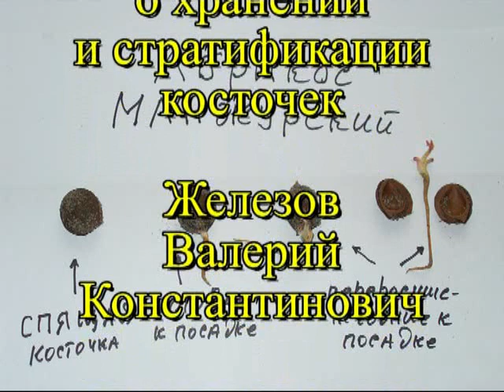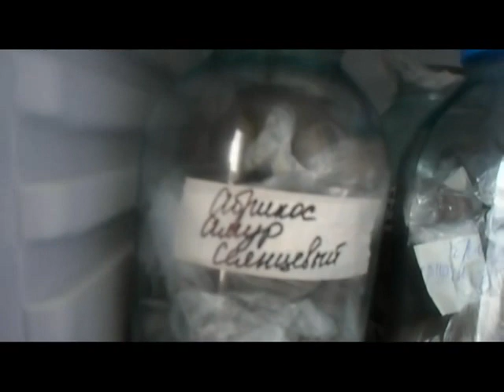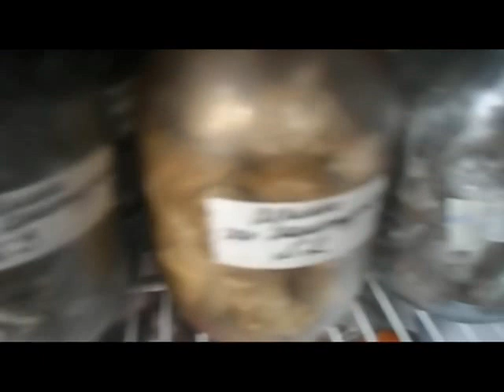Железов Валерий Коротко о хранении и стратификации косточек